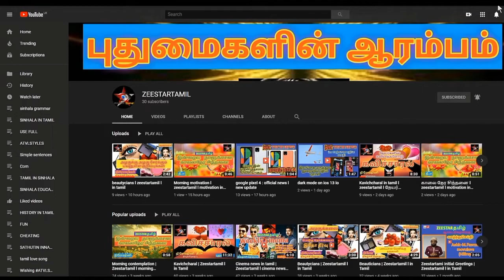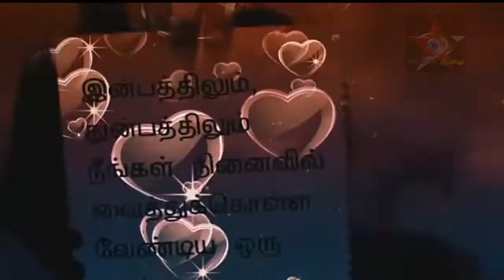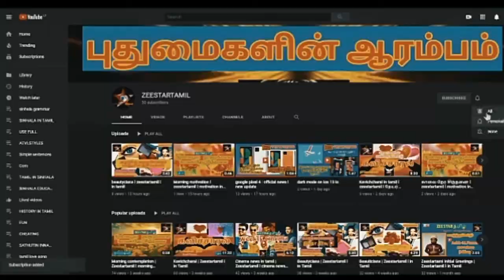tamil news | in tamil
# Srilanka#tamil#news#zeestar#tamilnews#newstamil#intamil